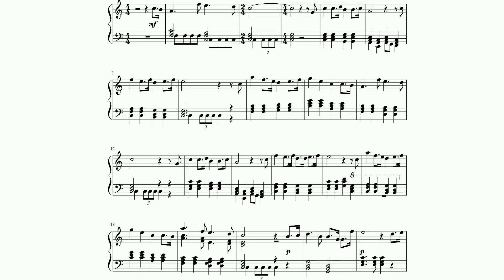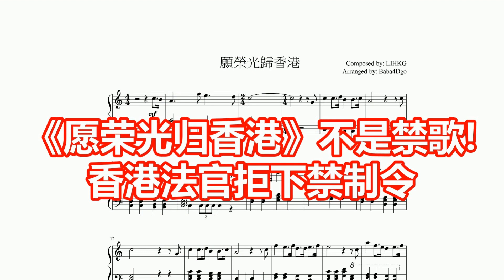《愿荣光归香港》不是禁歌! 香港法官拒下禁制令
香港反修例运动期间广为传唱的《愿荣光归香港》禁制案公布裁决。香港高等法院驳回了律政司的禁令申请。